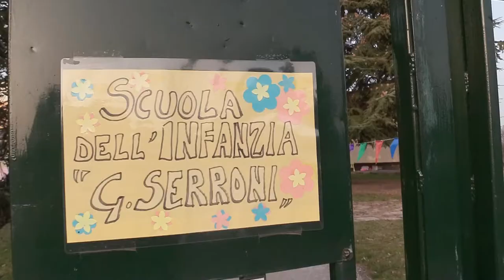Covid: chiude la scuola Serroni. 400 studenti a casa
Il sindaco di Teramo Gianguido D'Alberto ha decretato la chiusura della scuola primaria Serroni di San Nicolò a Tordino fino al 3 marzo. Un alunno è stato infatti trovato positivo ad una possibile variante del Covid. La chiusura totale dell'istituto si è resa necessaria poichè il bambino frequentava il prescuola con studenti di altre classi